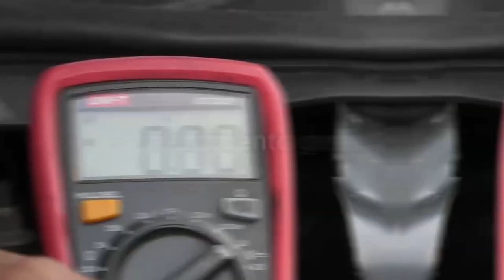MOTOCICLISTA FALLECIÓ TRAS ACCIDENTARSE EN LA VÍA LA MESA